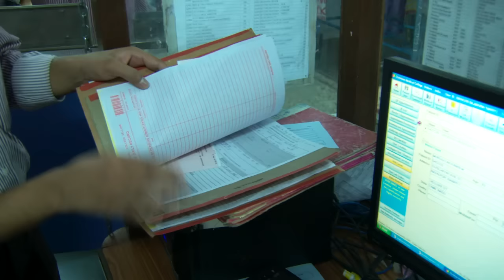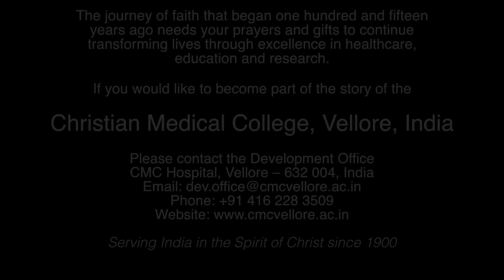Our Stories, Our CMC - Our Future - Christian Medical College, CMC, Vellore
India is undergoing tremendous change - Change that is having a huge impact on CMC's services, staff and facilities.
Hear from the Director, Dr Sunil Chandy, just what is required to ensure that CMC is able to deliver on it's promise of serving the sick and needy.